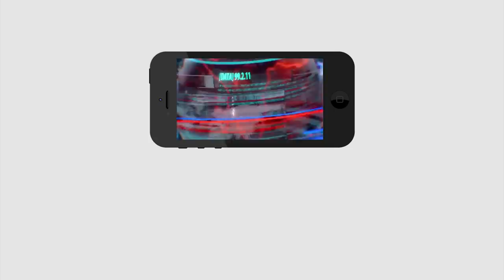Big News | Unexpected Shock to‌ Chandrababu | Pawan Kalyan | Modi | చంద్రబాబుకు స్ట్రోక్ | PDTV News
చంద్రబాబుకు స్ట్రోక్